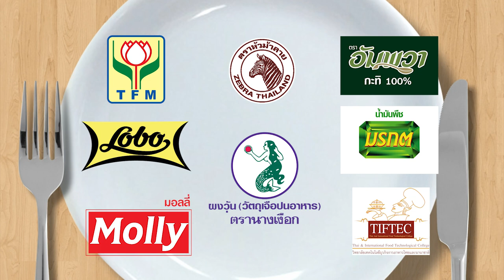'คิง ก่อนบ่าย' อวดฝีมือทำ ไก่ใต้น้ำ 'อ.ยิ่งศักดิ์' จะกินได้ไหม l กินได้ก็กิน l EP 111 [ 1/3 ]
'คิง ก่อนบ่าย' ตลกหนุ่มผิวเข้ม อวดฝีมือทำเมนู ไก่ใต้น้ำ ให้อ.ยิ่งศักดิ์ชิม จะกินได้ หรือเททิ้ง!!

▲Line @yingsakfood